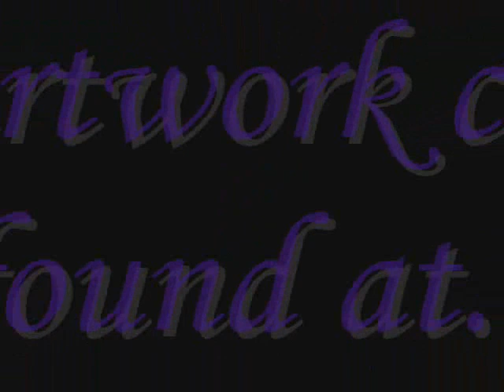Kagaya Art Work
Its a Japanese website, so everything is in Japanese. Enjoy!